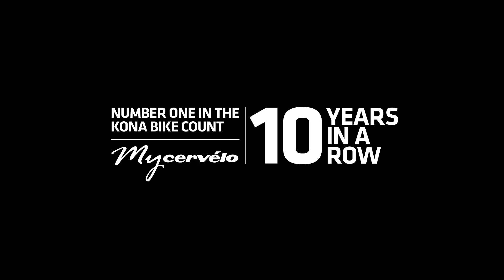Kona 2014 Bike Count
For the 10th year running, the athletes of the Ironman World Championships have chosen Cervélo as their favourite bike. Take a look at the final day before the 2014 race and allow us to say a sincere Mahalo!